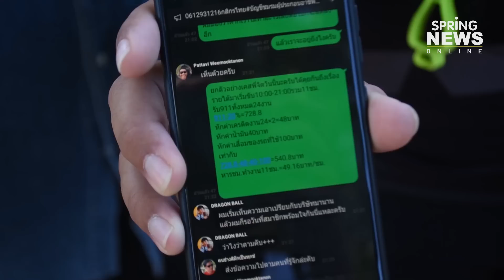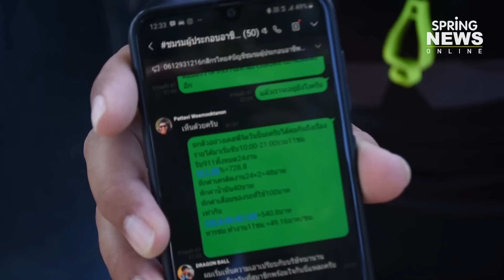Grab ขอนแก่น กว่า 50 คน ประท้วงหยุดวิ่ง ไม่พอใจค่าตอบแทน | Springnews | 5 พ.ย.62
Grab Bike และ Grab Food ขอนแก่นกว่า 50 คน บอยคอตหยุดวิ่งงาน ต้องการให้บริษัท Grab คิดค่าตอบแทนที่เหมาะสมหลังคำนวณระยะทางไม่สัมพันธ์กับรายได้